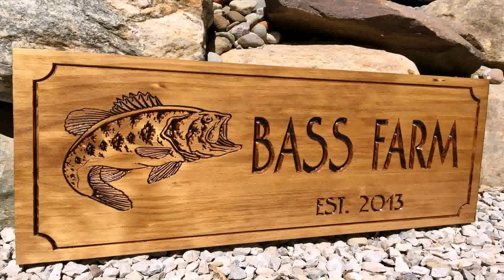Mehndi Ki Design Balcony